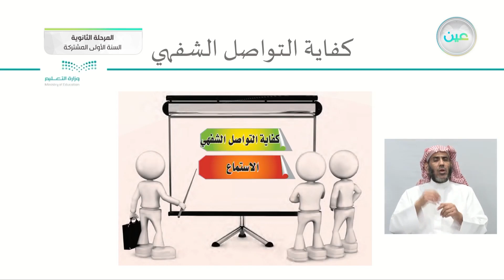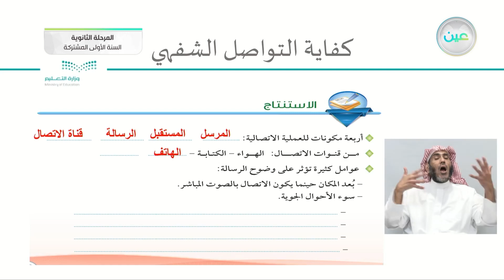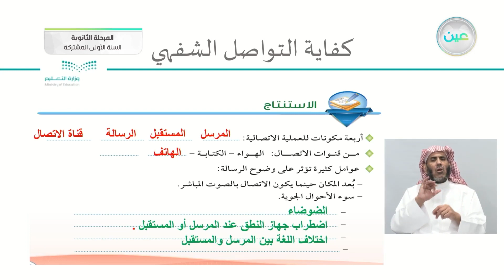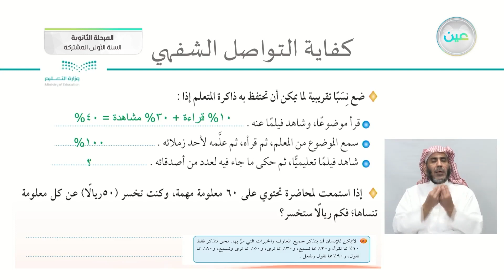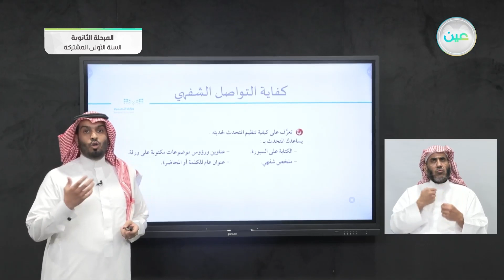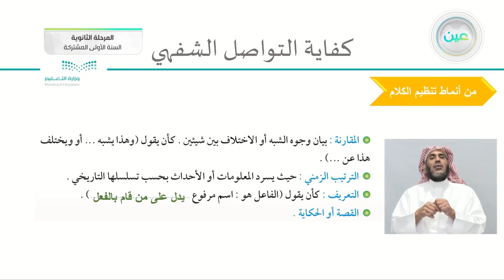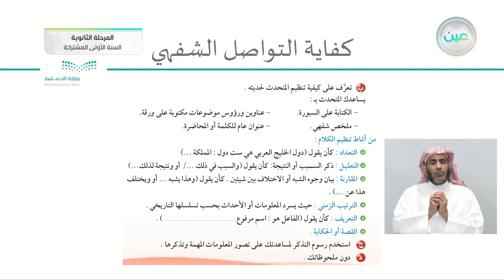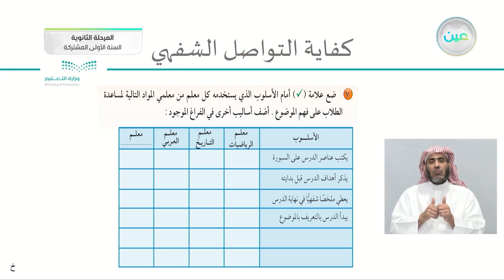الاستماع مهارة تعلم - لغة عربية (1-1) : كفايات لغوية - السنة الأولى المشتركة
الحصة الثانية - الأربعاء - الأسبوع الحادي عشر - السنة الأولى المشتركة